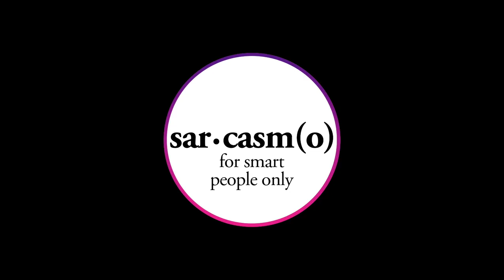Peter Griffin diventa mussulmano convertendosi all'Islam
Divertente parodia della serie dei Griffin dove il padre, Peter Griffin, decide di diventare mussulmano dopo aver parlato con un suo amico arabo. Da qui si converte all'Islam e comincia ad adottare gli usi e costumi della religione mussulmana.